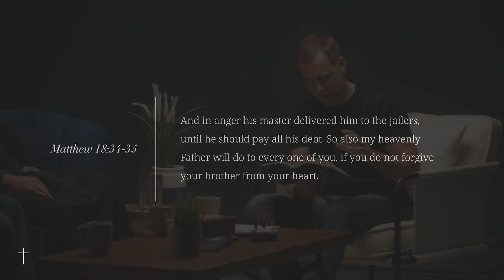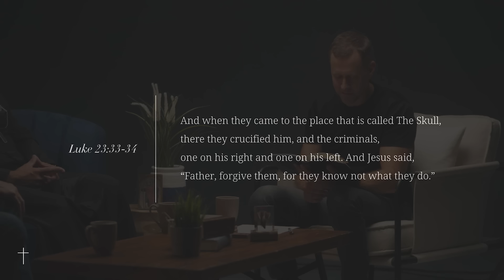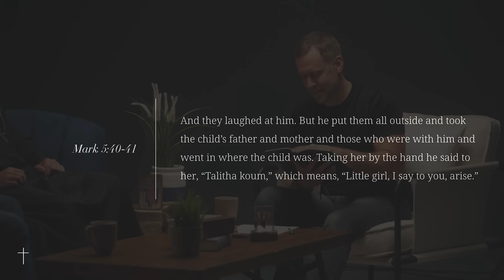Struggling to Forgive, Finding Healing | The Chris Stefanick Show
I’m so excited for you guys to see this latest episode! I sat down with my friends Jim Beckman and Fr. Ken Geraci and discussed seven key scripture passages that deal with forgiveness and healing.

As we go through these Scripture passages, we talk about opening ourselves up to forgive, letting God’s mercy heal us, and so much more. This episode does get a little deep, but it is so worth the listen!

You guys, God loves you so much. I want you to know that whatever has happened to you or whatever you have been through, the Lord is ready to take that journey of healing and forgiveness with you. He calls us all to forgive and everybody has got to forgive somebody, so let’s dive into the spiritual freedom that comes with it! ❤️

This conversation is a part of "As We Forgive Those," a FREE Real Life Catholic study series on forgiveness that was inspired by an experience I had recently that was so powerful, I knew I just had to share it with you. Learn more about "As We Forgive Those"

❤️ The episode was made possible by our Missionaries of Joy.